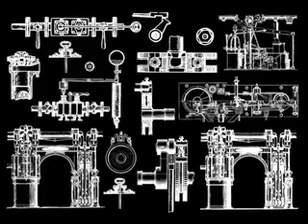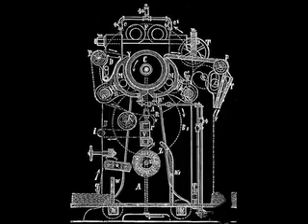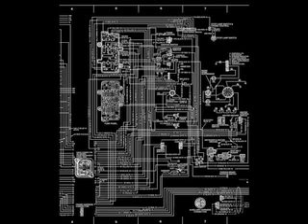Datacide - The Ritual of Transparency, 1992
Datacide is Uwe Schmidt & Tetsu Inoue.